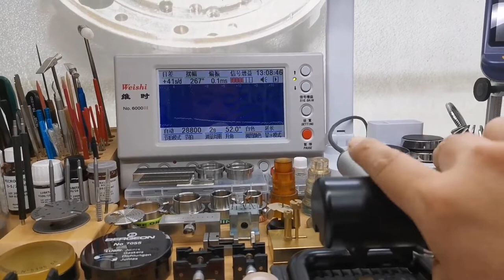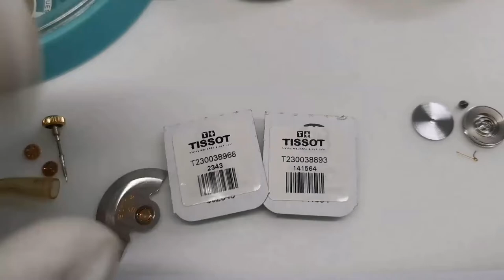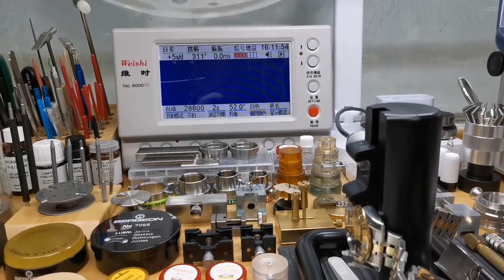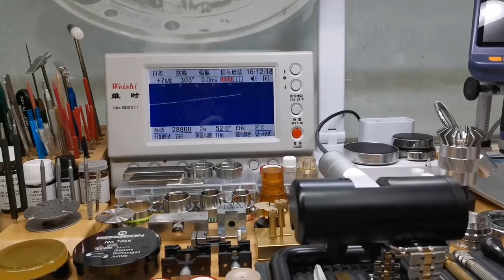TUDOR Prince Watch Cal.2834 Movement Maintenance & The Screw Head Is Replaced With A New One.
Thanks!